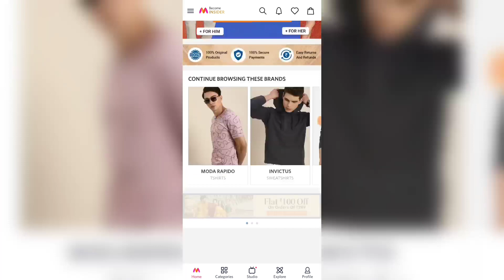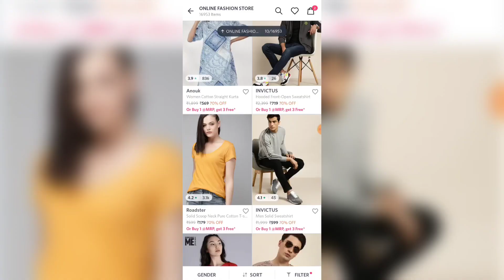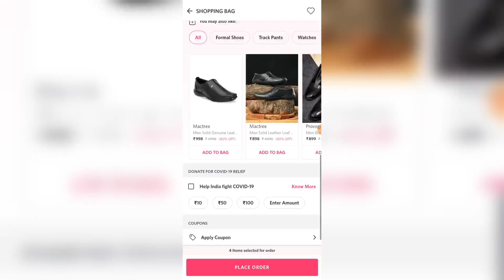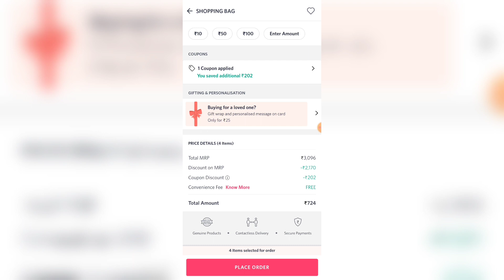How to Purchase Myntra Buy 1 Get 3 Free | How to Avail Buy 1 Get 3 Free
Dream11 RELATED :-

Buy 1 get 3 free myntra
Buy 1 get 3 free myntra kaise use kare
MYNTRA BUY 1 GET 3 FREE
Myntra Buy 1 Get 3 Free Offer How to Avail Myntra buy 1 get 3 free offer
Myntra buy 1 get 3 free offer how to order Myntra end of reason sale 2022
Myntra ₹500 Discount Offer
buy 1 get 1 free myntra
myntra buy 1 get 1 free offer how to order myntra buy 1 get 1 offer
myntra buy 1 get 3 free offer how to avail
myntra fashion festival sale
myntra offers today
myntra sale
myntra offers today
myntra offer
myntra big sale 2022
myntra offers
myntra online shopping
myntra buy 1 get 1 offer
myntra fashion festival
myntra offer 2022
myntra buy 1 get 3 free offer how to order
myntra sale 2022
myntra
myntra 400 off